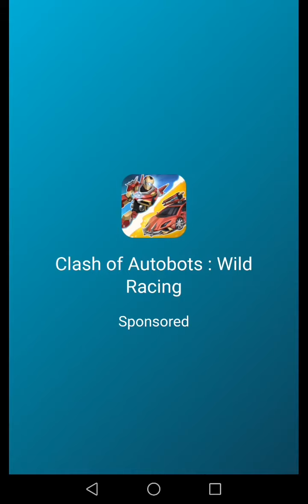Ludo Zenith:King of free 3D board Ludo clash game